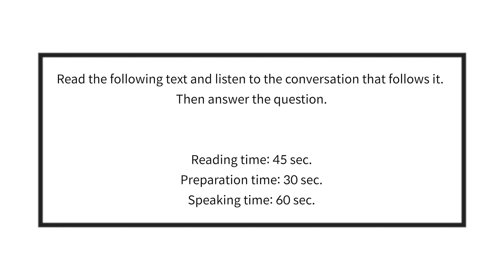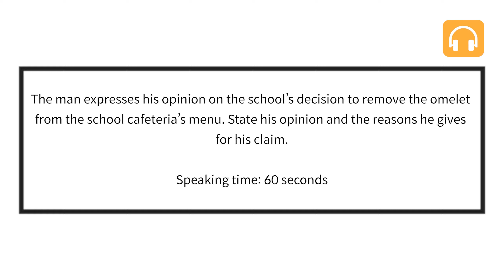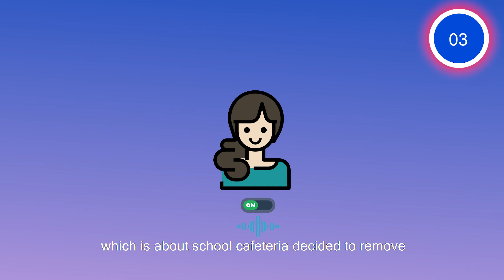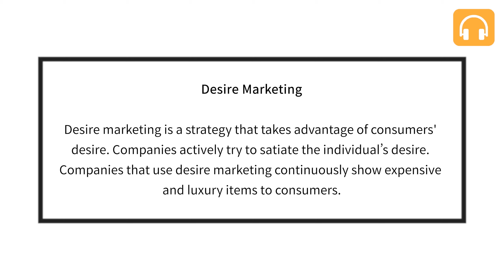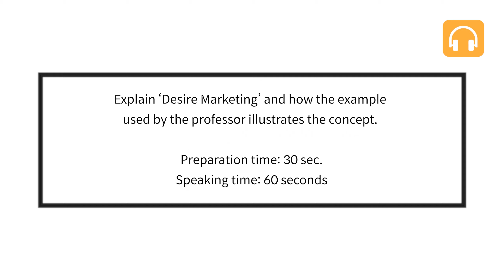TOEFL Speaking | Viewer Answer Review [Feedback 7]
00:00 Viewer Answer Review
09:00 Viewer Overall Grade
09:36 Next week's question

[Some information may contain outdated information from TestGlider’s older version. This video mentions our old name, TOEFLBANK. Please note that some information included here may no longer be available on TestGlider ]

Do you also need feedback on your TOEFL speaking answers?
This week, due to a high number of submissions, we gave feedback to 2 viewers.
So we welcome Larissa from Brazil and Elsy from India and wish them the best of luck in their exams!

💯 Fast TOEFL & IELTS scores. Accurate Results at testglider.com

GET YOUR SCORES TODAY